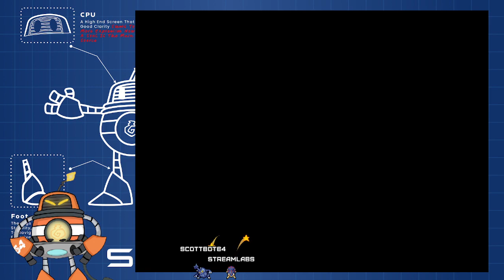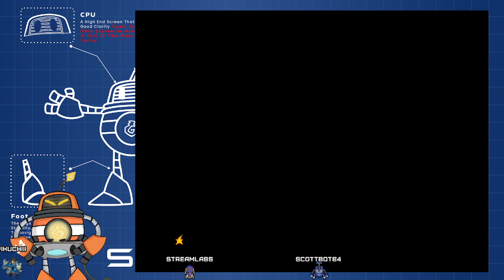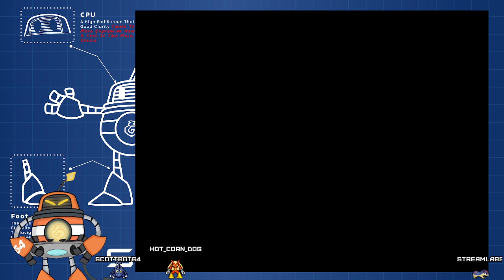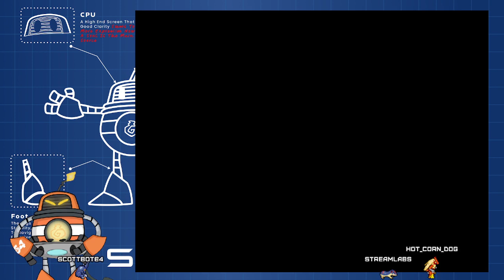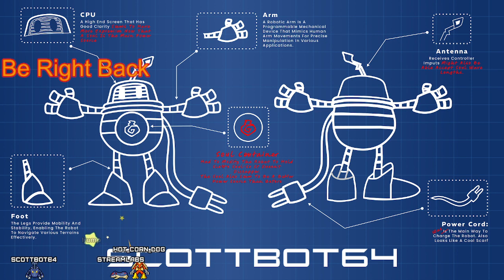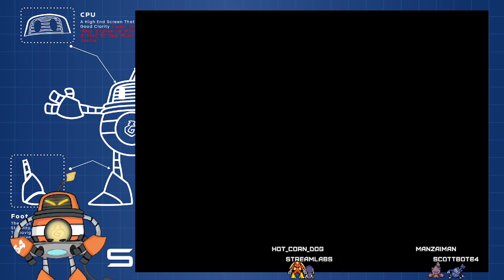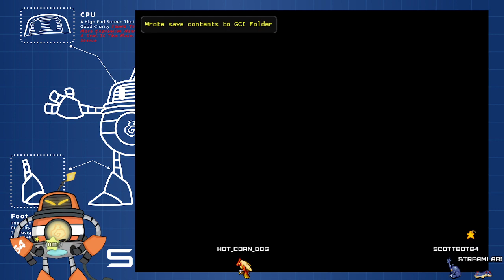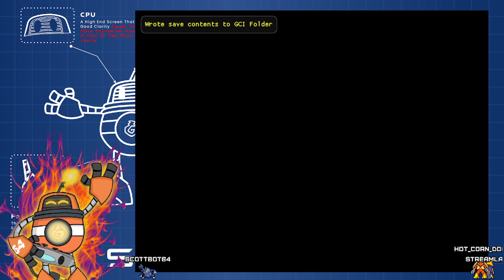All Emblems - Sonic Adventure - Part 3